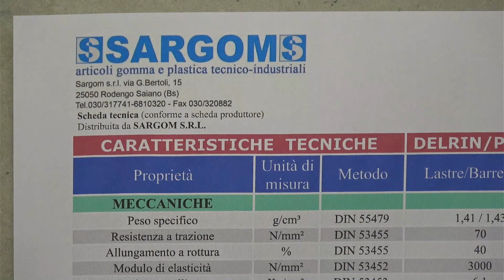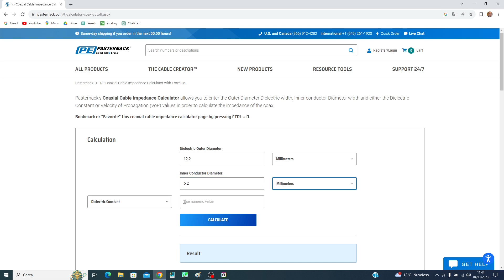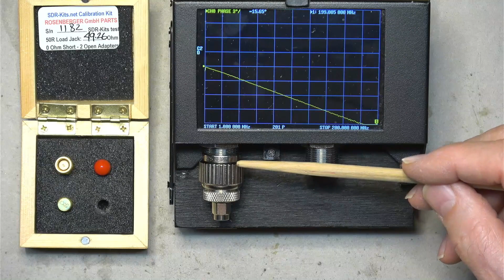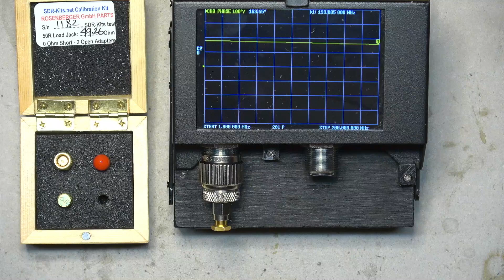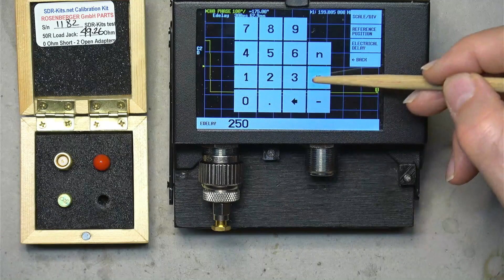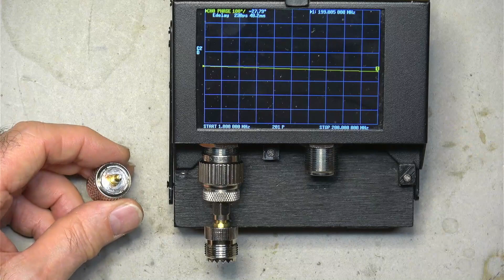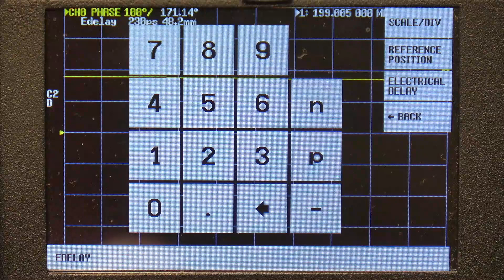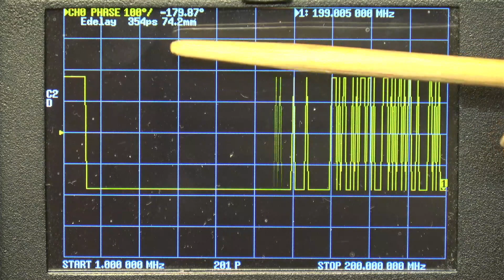KIT SOL con PL259-f. [SUB ENG]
Questa videopillola descrive come realizzare un KIT di calibrazione per VNA con connettori PL259 femmina (alias SO239). Nel video si illustra anche come misurare il ritardo di propagazione degli adattatori.

INDICE:
00:00:00 | Sigla iniziale
00:00:10 | Saluto
00:00:33 | Materiali
00:01:15 | Adattatore
00:03:49 | Impedenza
00:05:20 | 1° Misura del delay
00:09:54 | Short con PL-m
00:11:32 | 2° Misura del delay
00:13:47 | Box
00:14:38 | Saluti
00:14:54 | Sigla finale